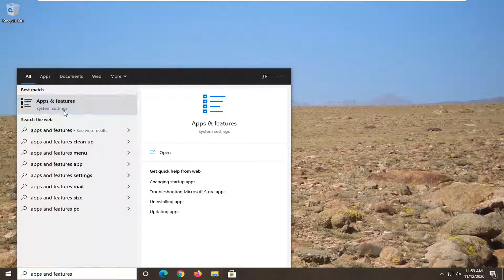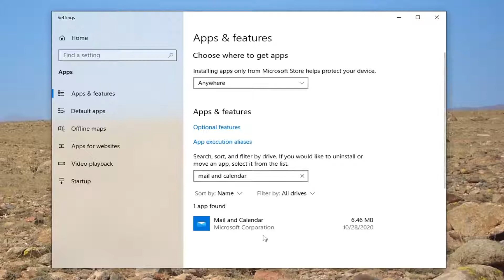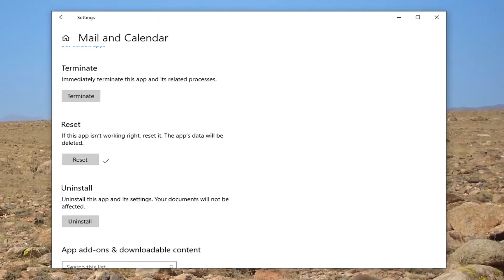Mail App Not Receiving Emails Windows 10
Issues addressed in this tutorial:
Gmail app not receiving emails
my email not receiving mail
windows 10 mail app not receiving emails

Some users are reporting that the default Windows 10 Mail client is not syncing automatically. Oddly enough, the issue doesn’t seem to be specific to certain email providers and is known to occur with Gmail, Yahoo, AOL and even with company emails.

Even if the users set the client to Fetch new messages as they arrive and to Download messages from all time, Windows Mail doesn’t seem to fetch new emails automatically – even if manual synchronization works just fine. However, some users are also reporting that the manual synchronization is also busted. Other users are reporting encountering this problem with certain email providers.

Microsoft improved a lot its built-in Mail app in Windows 10. But even in the improved version, some people are reporting that they’re unable to receive emails or even open the app.

So, we prepared a couple of solutions, which, we hope, will be enough for solving the Windows 10 mail not working problem.

Not being able to run the Mail app can be a big problem, and users reported the following issues as well:

Windows 10 Mail app not opening – Many users reported that the Mail app won’t open at all due to this problem. If your Mail app is not launching, you might want to check some of our solutions.

Windows 10 Mail app not syncing – Another similar problem that occurs is the inability to sync your mailbox. This problem will make your Mail app almost unusable.

Windows 10 Mail app crashing – Many users also reported that their Mail application is frequently crashing. According to them, the application usually crashes on startup, so they are unable to use it.

Windows 10 Mail not receiving emails – Another common problem with the Mail app is the inability to receive emails. This can be a serious issue, but you should be able to solve it with our solutions.

Mail app is not working in Windows 10 keeps closing, crashing, shutting down – Another similar problem that users reported is the frequent crashing of the Mail app. According to users, the application keeps shutting down making users unable to read or send emails.

Mail app is not working in Windows 10 keeps freezing – Besides the inability to start the Mail app, many users also reported that their Mail app is freezing. According to them, they are getting stuck on a splash screen, so they have to manually end the application.

Mail app not updating – Many users reported that they aren’t able to update their Mail app at all. With the inability to access the Mail app fixing this problem might be difficult.

Mail app not starting Windows 10 – Common problem that also occurs is the inability to start the Mail app. According to users, it seems that Mail application crashes as soon as users try to launch it.